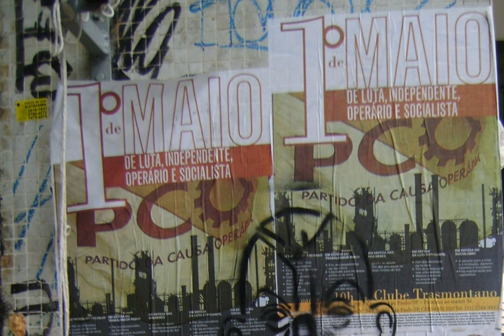Trotskyism | Wikipedia audio article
This is an audio version of the Wikipedia Article:
Trotskyism

- Socrates

SUMMARY
Trotskyism is the theory of Marxism as advocated by Leon Trotsky. Trotsky identified as an orthodox Marxist and Bolshevik–Leninist. He supported founding a vanguard party of the proletariat, proletarian internationalism and a dictatorship of the proletariat based on working class self-emancipation and mass democracy. Trotskyists are critical of Stalinism as they oppose Joseph Stalin's theory of socialism in one country in favor of Trotsky's theory of permanent revolution. Trotskyists also criticize the bureaucracy that developed in the Soviet Union under Stalin.
Vladimir Lenin and Trotsky were close both ideologically and personally during the Russian Revolution and its aftermath, and some call Trotsky its "co-leader". Trotsky was the paramount leader of the Red Army in the direct aftermath of the Revolutionary period. Trotsky originally opposed some aspects of Leninism, but he concluded that unity between the Mensheviks and Bolsheviks was impossible and joined the Bolsheviks. Trotsky played a leading role with Lenin in the revolution. Assessing Trotsky, Lenin wrote: "Trotsky long ago said that unification is impossible. Trotsky understood this and from that time on there has been no better Bolshevik".Under Stalin's orders, Trotsky was removed from power (October 1927), expelled from the Communist Party (November 1927), exiled first to Alma-Ata (January 1928), then from the Soviet Union (February 1929). As the head of the Fourth International, Trotsky continued from exile to oppose the Stalinist bureaucracy in the Soviet Union. On 20 August 1940, Trotsky was attacked by Ramón Mercader, a Spanish-born NKVD agent, and died the next day in a hospital. His murder is considered a political assassination. Almost all of the Communist Party's Trotskyists were executed in the Great Purges of 1937–1938, effectively removing all of Trotsky's internal influence in the Soviet Union.
Trotsky's Fourth International was established in France in 1938, when Trotskyists argued that the Comintern or Third International had become irretrievably "lost to Stalinism" and thus incapable of leading the international working class to political power. In contemporary English language usage, an advocate of Trotsky's ideas is often called a "Trotskyist". A Trotskyist can be called a "Trotskyite" or "Trot", especially by a critic of Trotskyism.